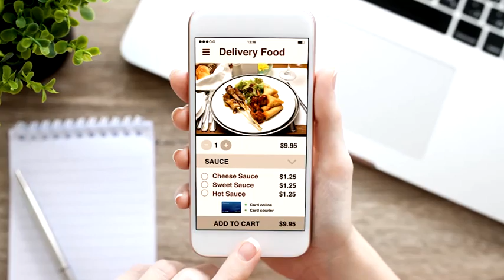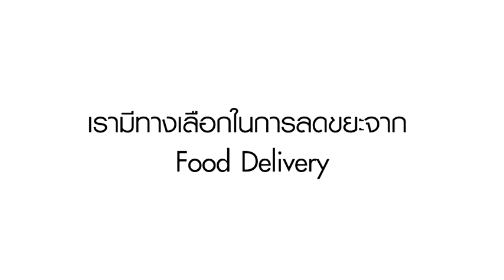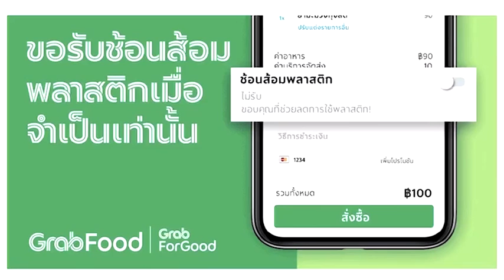Food Delivery วิถีใหม่ ใส่ใจสิ่งแวดล้อม